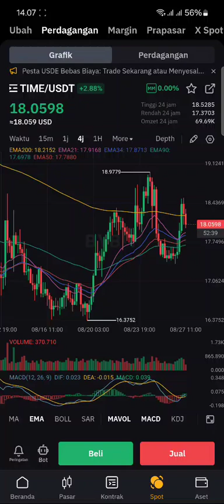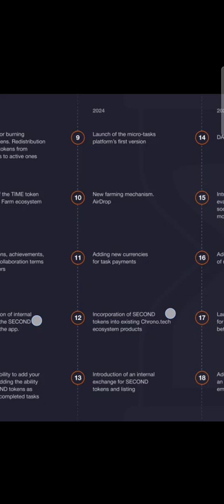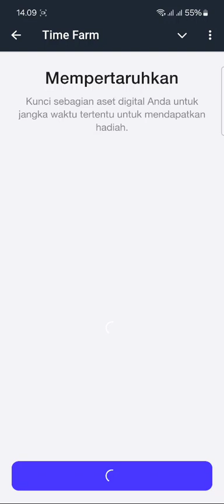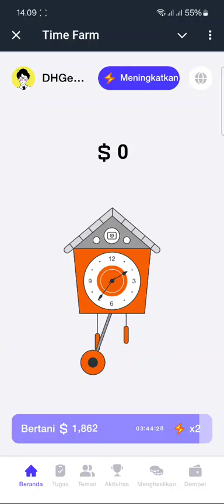Perhitungan Poin Airdrop Time Farm Listing Q4 - Cara Cepat Kumpulkan Koin Time Farm